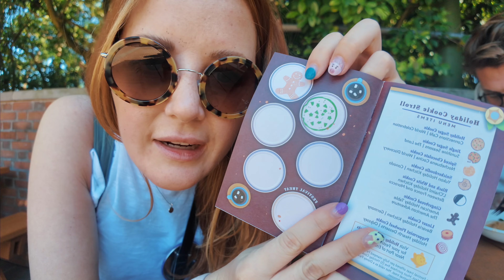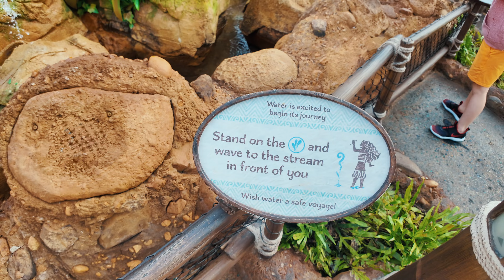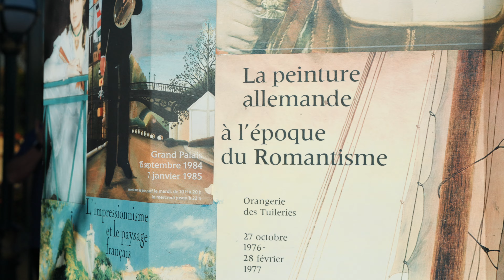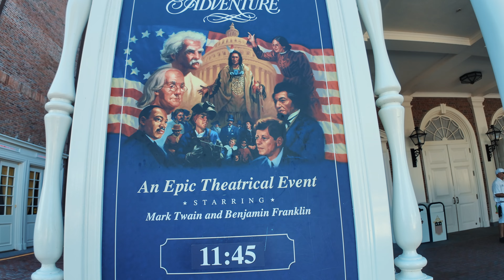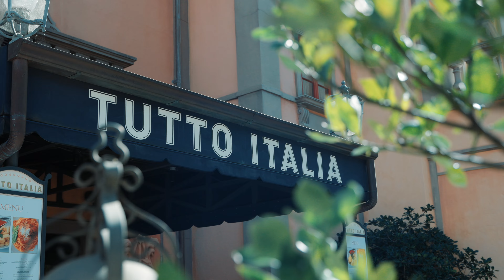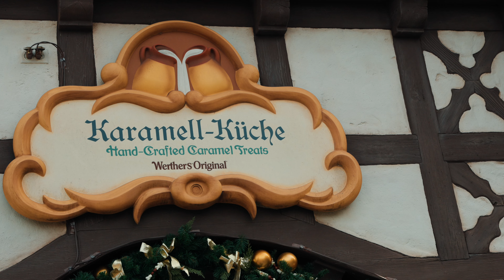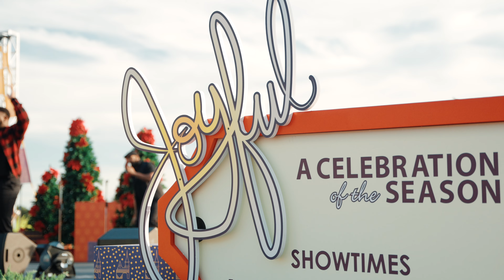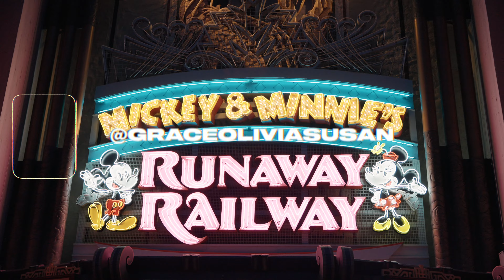WALT DISNEY WORLD 🏰🌐 DAY 12 | EPCOT, MOANA JOURNEY OF WATER, COOKIE STROLL & THE BEACH CLUB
We are back at 𝐄𝐩𝐜𝐨𝐭 and it's sunny! Time for us to have a jolly good explore of World Showcase.

..and what a way to start the day by venturing through Journey of Water inspired by Moana. It was so much fun and so interactive. We then went and took a stroll around World Showcase visiting - Canada, France, Morocco, Japan, America, Italy, Germany, Norway, China & Mexico.

Of course, we also went on Guardians but not before dipping out of the park and seeing The Boardwalk for the first time and then looping around to The Beach Club, and making a spontaneous reservation... BUT, that'll be all in the next vlog.

Lotsa love as always. 🫶

👉 𝐍𝐞𝐱𝐭 𝐯𝐢𝐝𝐞𝐨: Bumper vlog day 13&14 | Moving to The Beach Club!

🕒 Time stamps.

00:00 - Epic intro
00:35 - Morning rundown & arriving at Epcot
05:44 - Journey of Water inspired by Moana
10:25 - Shopping & bopping around Epcot
16:17 - Canada pavilion
17:39 - UK pavilion
19:36 - France pavilion
22:44 - Morocco pavilion
24:04 - Japan pavilion
28:47 - American pavilion & another cookie
31:56 - Italy pavilion & lunch pit stop
37:11 - Germany pavilion
40:40 - China pavilion & a haul
43:07 - Norway pavilion & Barn Santa
44:43 - Mexico pavilion
46:09 - Joyful! & a chitchat
48:48 - Exploring The Boardwalk & changing future plans
58:42 - An evening at Epcot & Journey of Water at night
01:02:18 - Epic outro